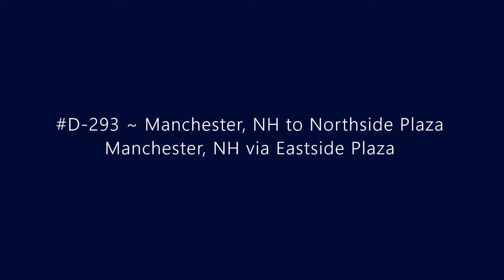D-293 ~ Manchester, NH to North Side Plaza Manchester, NH via East Side Plaza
Driving from Manchester, NH to North Side Plaza Manchester, NH via East Side Plaza.